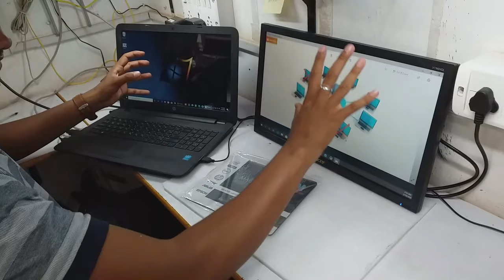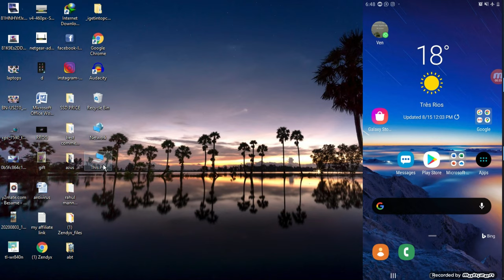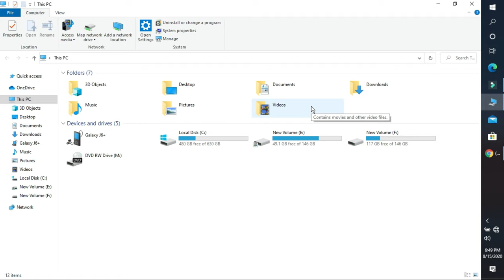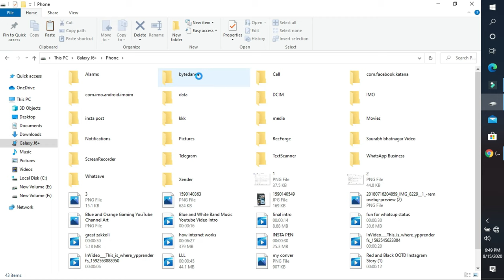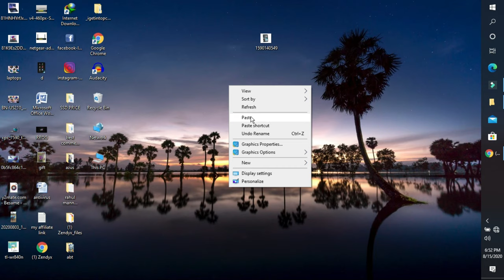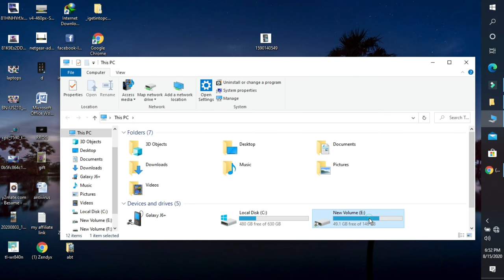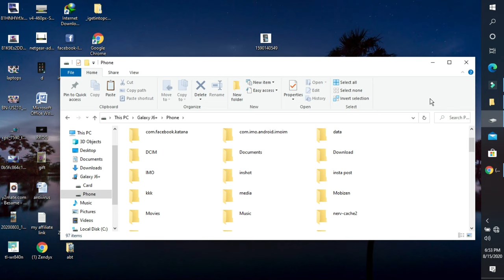how to transfer data from mobile to laptop || image,videos,files,folders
In this video, I 'll show you how to transfer data from mobile to laptop it may be any files folders images or videos

- Transfer your personal data and settings to a new computer.
- Simple Wizard interface and process to reduce your cost and time of PC reinstallation.
- Windows 11/10/8/7.
- Data Rescue-Recover data from broken or dead computer.

Thanks